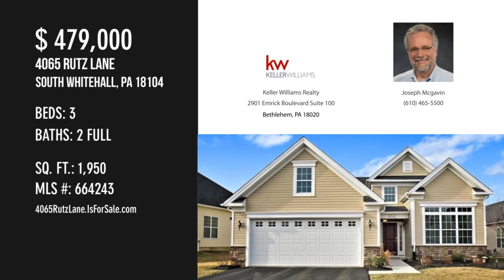4065 Rutz Lane, South Whitehall, PA 18104 - Joseph Mcgavin - MLS 664243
4065 Rutz Lane
South Whitehall, PA 18104
MLS 664243

Better than new with tremendous upgrades throughout. This is a unique opportunity for a quick settlement to move into this 3 bedroom ranch single in desirable Regency at South Whitehall, a 55+ community offering an outdoor pool, clubhouse, courts, activities and more. Come inside and be wowed by the soaring ceilings, open concept great room and kitchen. Enjoy formal dining in the dining room adjacent to the gourmet kitchen boasting a 6 burner wolf gas stove and vent hood, attractive tile backsplash and pantry. All stainless steel appliances, beautiful granite counters, breakfast bar plus wall oven and microwave. There are hardwood floors throughout and tile flooring in the baths and laundry area. The upgraded master bath has dual sink vanity, water closet, and walk in shower . The master bedroom has large walk-in closet and attractive tray ceiling. The 2nd and 3rd bedrooms are located near the upgraded main bathroom with designer tile. This is a Fairlawn model with a Westbrook facade

Contact Agent:
Joseph Mcgavin